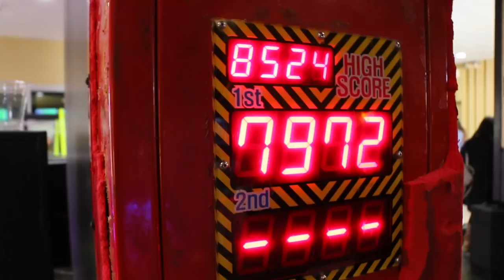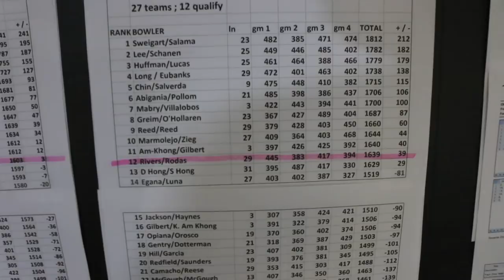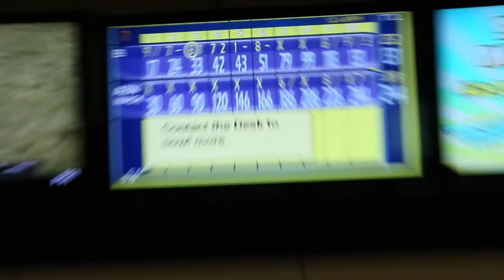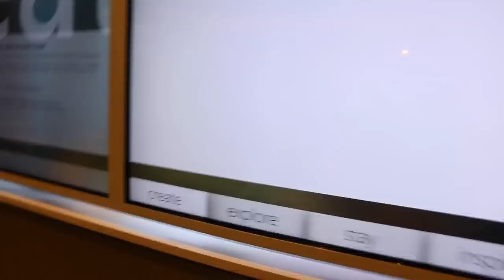JBT Doubles + Team Event | 11/24/18 | Vlog# 50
Ricky's instagram

My Camera
My Other Camera
My Other Microphone
My Vlogging Tripod